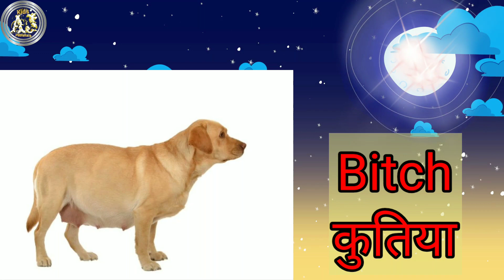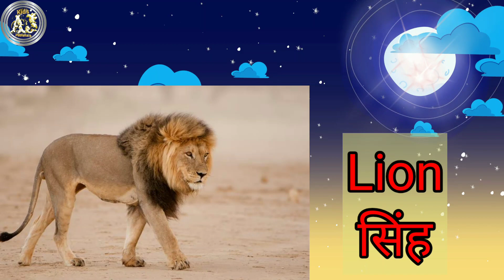Learn Animals Name And Sound In Hindi & English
Animal|Animal name in Hindi language and English|Animal sound|animal colour|Pet animals name|Farm animals name|wild animals name|Water animals name|bird name|
Fruits And Vegetables Name in Hindi And English|nursery rhymes
Vegetables name in english and hindi with Animation|सब्जियों के नाम|vegetable
vegetable name with pictures|different types of vegetables|health vegetables|kids learning
name of vegetables|45 vegetables name in english worksheet class 2|vegetables name|vegetables pictures|learn 50 vegetables name Hindi & english both|
Tu Jhoothi main makkaar(official Trailer) Ranbir, shraddha|Luv Ranjan|Bhushan K|
Mujhe pyaar hua The Episode 7|presented by surf Excel|
ma a heart touching video
Sanu please mujhe gana suna!
Bholaa Official Teaser 2 | Bholaa In 3D | Ajay Devgan|Tabu|30th March 2023
SELFIEE Official Trailer|Akshay Kumar, Emraan,Nushratt,Diana|Raj Mehta|
The Mridul , Dipika ki Duniya, make joke of,
Achha Sila Diya|Jaani & B Praak Feat.Nora Fatehi & Rajkumar Rao
A se anar aa se aam|Varnmala Geet Hindi|Alphabet Song|Poem|Hindi Rhymes

K se kabutar kha se khargosh |Hindi varnmala songs|AlphabetSong|Hindi Alphabets
k se kabutar kha se khargosh Hindi
k se kabutar Hindi
k se kabutar Chu Chu tv
Small channels:Do THIS to make your shorts Go VIRAL
With proof 0 Subscribers se SHORTS BOOM 💥 HOW to Vira short video on you tube 2023! shorts viral
super Bowl LVII Halftime show (official Trailer)
video of friends reaction to pregnancy reveal goes viral
Gajab mere khatu vale gajab thare thath nirale
shehzada official Trailer|kartik Aaryan, kriti sanon|Rohit Dhawan
FARZI - Official Trailer|Raj & DK
Pathaan |Official Trailer|Shah Rukh Khan|Deepika Padukone
TAEYANG - ‘VIBE (feat . jimin of BTS)’ M/V
A for Apple B for Apple|Phonic Song -Learn English with ABC Colours
ABC-ALL BABIES CHANNEL
A For Apple||ABCD||Alphabet\ Nursery rhymes Kids Songs \Learn Alphabet\kidsvideo
Phonics Song with Two Words -A for Apple-ABC Alphabet Songs With Sounds for Children|Chuchu TV

अ से अनार आ से आम,हिंदी वर्णमाला,हिंदी स्वर,व्यंजन |a aa e ee ,अ आ इ ई |A se Anar |Hindi Alphabets Hindi letters ajkidspathshala
Learn Alphabet A to Z |ABC Preschool Book Learning A for APPLE NURSERY RHYMES
🧒ABCD\ Alphabet\ Nursery rhymes Kids Songs \Learn Alphabet
ZOMBIE | E- The Living Dead |Ep-02
Bakra Nahi Majnu Halaal- Amit Bhadana

Round 2 hell , Amit Bhadana , Moni Lina , Kids Diana Show , Vania Mania Kids , Vlad and Niki
aj pathshala , aj pathshala , ajpathshala , pathshala, ajkidspathshala , kidsajpathshala , ajsingh , singhaj Ajsingh,